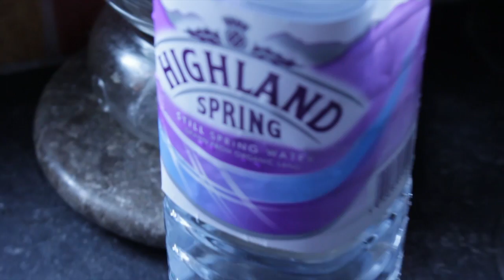Full Day Of Eating #2 | Keto Style | Gabriel Sey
We are also on Instagram - @gabriel_sey_fitness & @nyishajordan